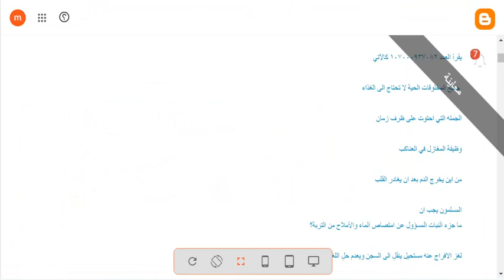الخاصية التي تزداد في سلك عندما تقل مساحة مقطعه العرضي ,هي, مطلوب الإجابة خيار واحد 1 نقطة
هذه عبارة عن  مجموعة من الاسئلة حاولنا توفير الاجابة الصحيحة الخاصة بها , والتي وجدنا عليها الكثير من البحث    قمنا من خلال هذا الفيديو توفير أفضل اجابة لهذا السؤال وأردنا من خلال هذا الفيديو توفير أفضل اجابة لهذا الموضوع